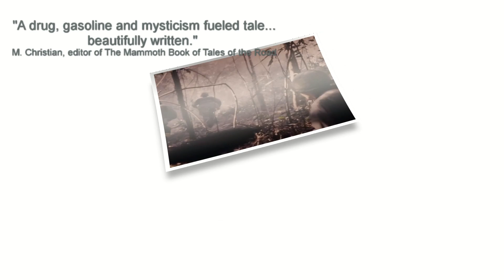GETTING HIGH by John Dooley - Coming Fall 2012 from PageTurnerEditions eBooks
Short promo for an exciting new release coming in Fall of 2012 from PageTurnerEditions eBooks!